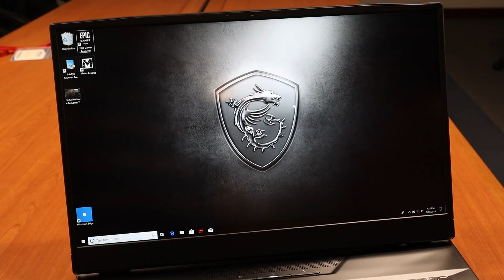MSI GT76 Titan mit 5 Ghz übertakteter Desktop-CPU und GeForce RTX 2080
Ich habe mir das neue MSI GT76 Titan genauer angeschaut. Ausgestattet mit einer Desktop-CPU (Intel Core i9) auf 8x 5 GHz übertaktet und Nvidia GeForce RTX 2080 Grafik und 128GB RAM ist das ein tragbarer High-End Gaming-PC.

NewGadgetsDE ist der Youtubekanal von NewGadgets.de und uns gibt es bereits seit 2009. Wir berichten über alle Neuheiten der Technikwelt, von Smartphones, Notebooks, PCs über Autos und E-Bikes bis hin zu Aviation. Ausserdem besuchen wir seit 2009 jedes Jahr die wichtigsten Industriemessen CES (Las Vegas), MWC (Barcelona), Cebit (Hannover), Computex (Taipeh), HKTDC Electronic Fair (Hongkong) und IFA (Berlin).

▬ Empfohlene Videos ▬▬▬▬▬▬▬▬▬▬▬▬

▬ Mein Equipment ▬▬▬▬▬▬▬▬▬▬▬▬▬

▬ Social Media ▬▬▬▬▬▬▬▬▬▬▬▬▬▬▬